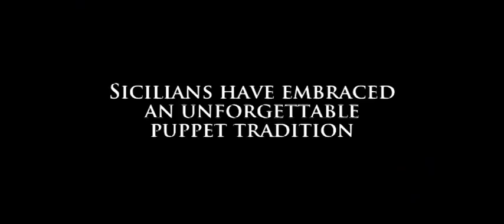REHEARSAL FOR A SICILIAN TRAGEDY - Official Trailer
In Rehearsal for a Sicilian Tragedy, actor John Turturro takes audiences on a haunting, intimate journey to his maternal homeland of Sicily. There, while exploring the island's vanishing traditions, he is taken under the wing of one of the puppet theater's few remaining practitioners, Mimmo Cuticchio, who instructs him in the distinctively Sicilian art of puppetry.

Filmed during preparations for the Sicilian Day of the Dead, this evocative, magical-realist documentary was directed by Turturro's longtime collaborator, Roman Paska, himself a world-renowned puppeteer. Both an homage to the art of storytelling and a portrait of a Sicily little known to the outside world, Paska's film brings viewers to an otherworldly place, lost in time.